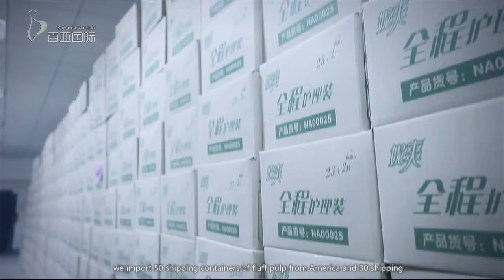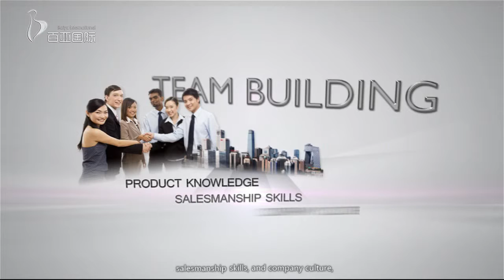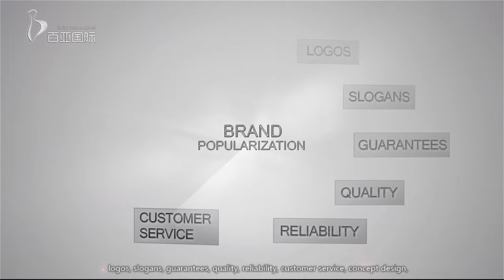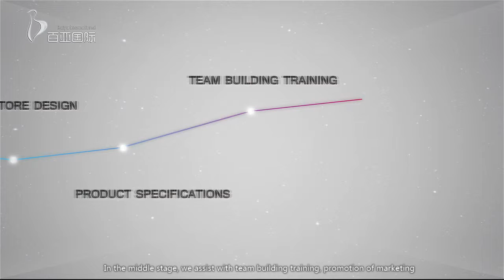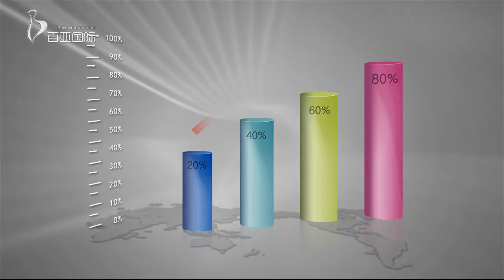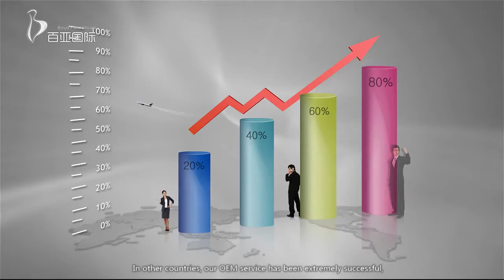Introduction of Chongqing Baiya Sanitary Products Co., Ltd.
Chongqing Baiya Sanitary Products Co., Ltd. is a professional manufacturer of sanitary napkins and baby diapers. Established in 1993, Baiya's registered capital is more than $56 million. Modern manufacture center covering over 260,000㎡, employees around 2000. Baiya's sanitary napkins and baby diapers products are distributed to the consumers by retailers, distributors and e-commerce, which make Baiya one of the best and most famous manufacturers of sanitary napkins and baby diapers in China.
The specialized R&D team and advanced equipment guarantee the high quality. Baiya is stepping to the global market when it get high reputation in China market. Baiya is looking for cooperation partners all over the world.